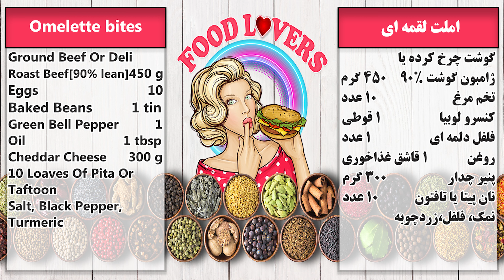Omelette bites | املت لقمه ای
Omelette bites